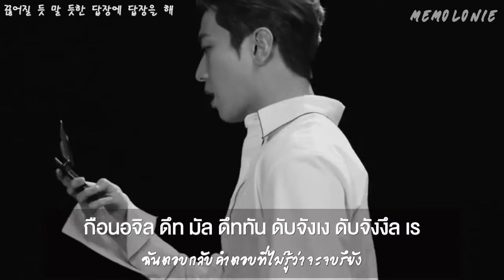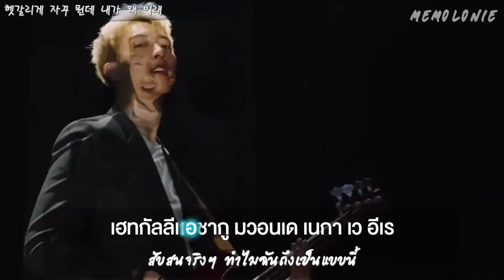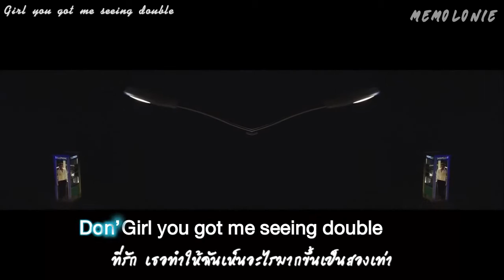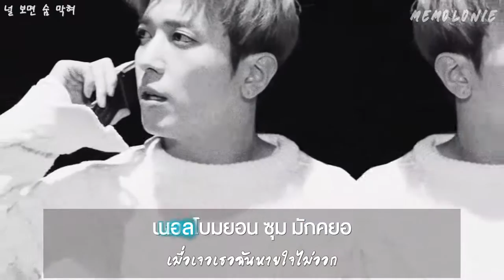[Thai Sub] CNBLUE - Between Us (헷갈리게)